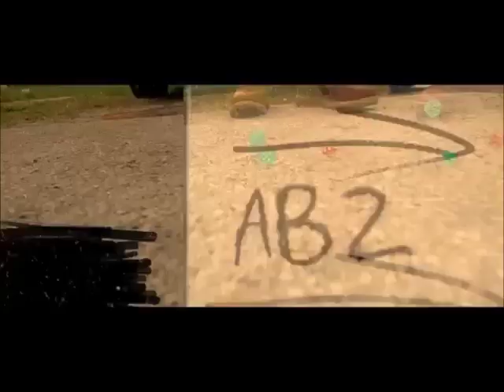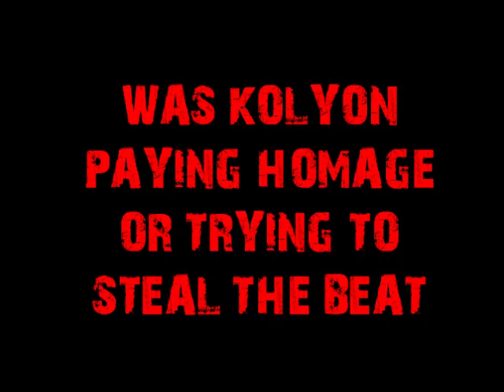DID RAPPER KOLYON TRY TO STEAL COO COO CAL'S BEAT/SONG "MY PROJECTS"?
DID KOLYON TRY TO STEAL COO COO CAL'S BEAT/SONG "MY PROJECTS"?